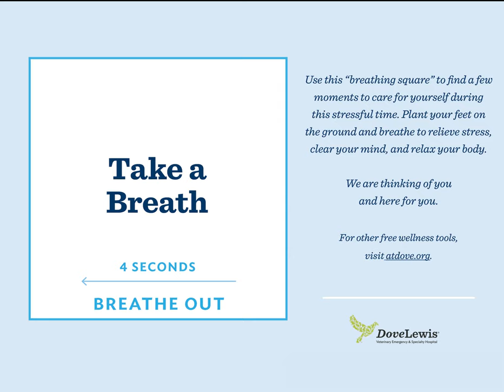Box Breathing: A Tool for Well-being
It's hard to take a rest from your compassion when working in the veterinary field so we hope you will take some time for you to help you reset. Here is a simple way to take a moment for you. A few times throughout the day, try this structured breathing exercise to regain your focus.

While DLEAH endeavors to keep the information provided on atdove.org as up to date and accurate as possible, we make no representations or warranties of any kind, express, implied, statutory, or otherwise, about the completeness, accuracy, reliability, viability, suitability, or availability with respect to the information or training at atdove.org. Any reliance you place on such information provided on atdove.org is strictly at your own risk. In no event will DLEAH be liable for any loss or damage arising out of your use of atdove.org or the information provided on the site, including without limitation, indirect or consequential loss or damage, or any other loss or damage whatsoever.